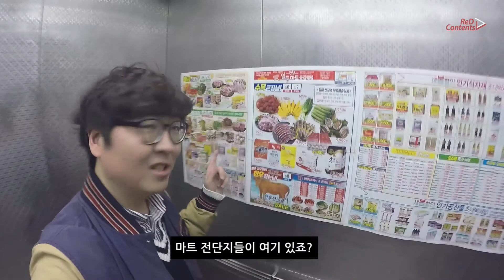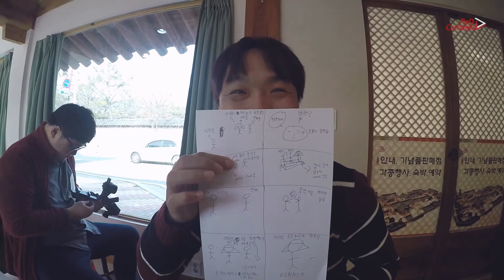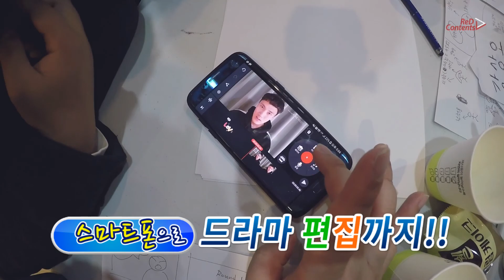[1인기업 브이로그]김해 크리에이터 유튜버 모여랏! / 경남콘텐츠포럼 스마트폰 영상 제작 원데이 클래스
이번 영상은 지난번 영상을 통해 알려드린
김해문화의전당 [사소한 모임] 공모사업 선정에 따른
경남콘텐츠포럼-콘퍼런스 8회차 행사 진행 소식입니다.
오랜만에 릴레이 웹드라마 4회차 제작 실습을 통해
스마트폰 원데이 영상 제작 클래스를 무사히 마쳤습니다.

김해나 경남지역에서 크리에이터가 되고 싶은분,
유튜브에 관심있으신분들 중 다른 크리에이터들과
소통하고 싶다면 연락주세요!

원데이 클래스 교육 프로그램 운영 관련해서
관심있는 학교나 기관의 연락도 기다리고 있습니다.

문화기획, 사진촬영, 영상제작
[레드콘텐츠]